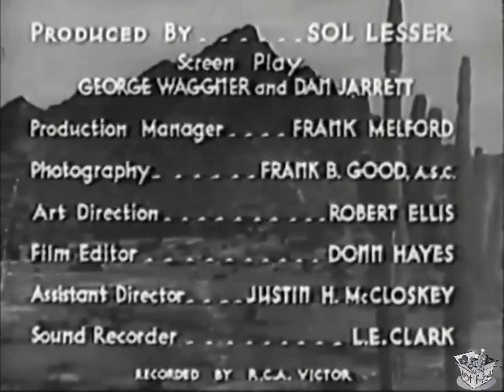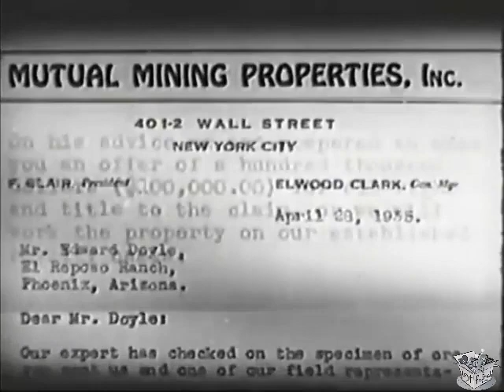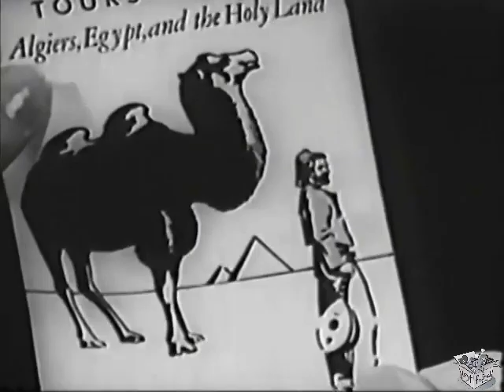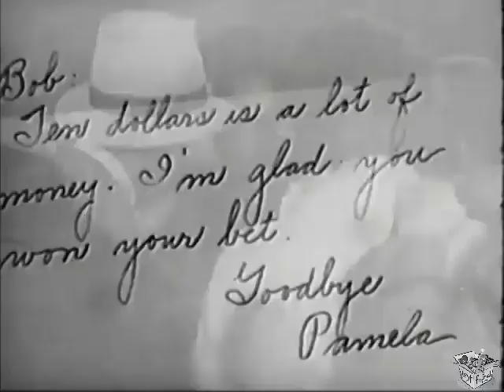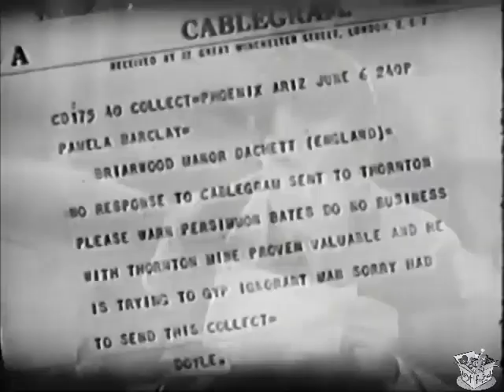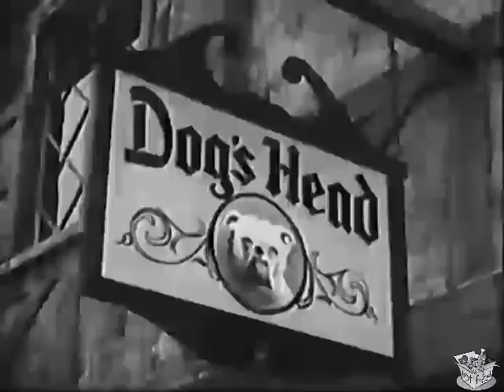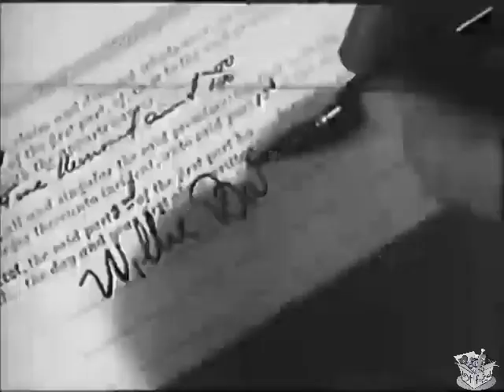THE COWBOY MILLIONAIRE (1935) George O'Brien, Evalyn Bostock & Edgar Kennedy | Comedy, Western | B&W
The Cowboy Millionaire is a 1935 American Western film directed by Edward F. Cline and written by George Waggner and Daniel Jarrett. The film stars George O'Brien, Evalyn Bostock, Edgar Kennedy, Maude Allen, Stephen Chase and Daniel Jarrett. The film was released on May 10, 1935, by Fox Film Corporation.

SYNOPSIS
Englishwoman falls for dude ranch cowboy but goes back to England when she thinks he's only pretending. But he follows her to England.

Bob Walker and his sidekick Persimmon work at a dude ranch type luxury hotel in order to gain money to work their gold mine. English ingénue Pamala Barclay comes to the hotel and eventually falls in love with Bob but returns to Great Britain after she discovers he made a bet that he would have a relationship with her. Meanwhile, a con man attempts to buy the yet unproductive gold mine for a cheap price from Persimmon with the two going to England. When the mine hits pay dirt, Bob travels to London to fight for his mine and his lady love.

CAST & CREW
George O'Brien as Bob Walker
Evalyn Bostock as Pamela Barclay
Edgar Kennedy as Willy Persimmon Bates
Maude Allen as Henrietta Barclay
Stephen Chase as Hadley Thornton
Daniel Jarrett as Edward Doyle
Lloyd Ingraham as Ben Barclay
Dean Benton as Desk Clerk
Thomas A. Curran as Mr. Nolan

Directed by Edward F. Cline
Screenplay by George Waggner, Daniel Jarrett
Story by Daniel Jarrett
Produced by Sol Lesser
Cinematography Frank B. Good
Edited by W. Donn Hayes
Production company Fox Film Corporation
Language English